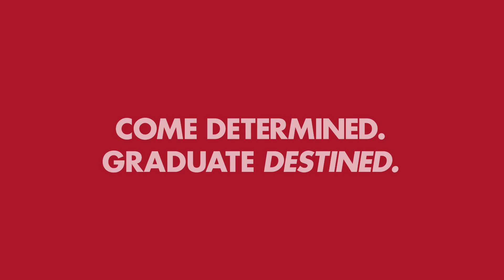Dunwoody: Come Determined. Graduate Destined.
Are you ready to make your future? At Dunwoody College, learn from expert faculty who are passionate about sharing their knowledge of designing, building, engineering, creating, and fixing things.